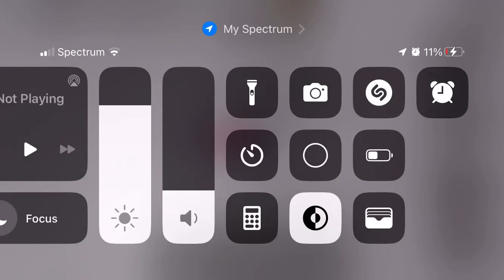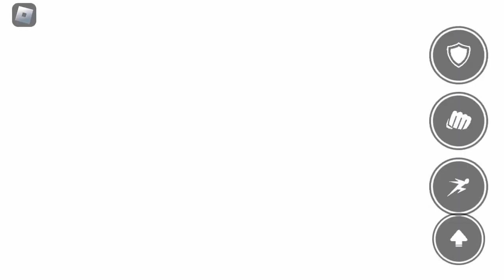First time playing in the strongest battlegrounds